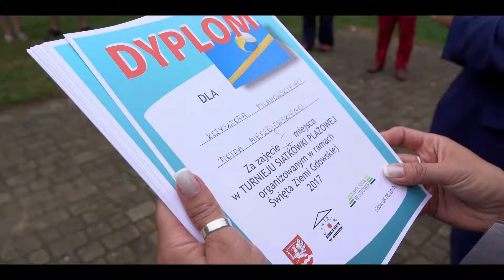Relacja z wydarzenia Kaizen Media: Święto Ziemi Gdowskiej 2017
Kaizen Media realizuje filmy reklamowe, filmy korporacyjne, reportaże z eventów, oraz nowoczesny content marketing na Social Media, w tym wideo posty oraz animacje graficzne na potrzeby promocji w serwisach Facebook, LinkedIn oraz Instagram.